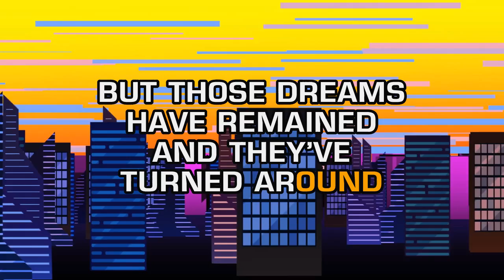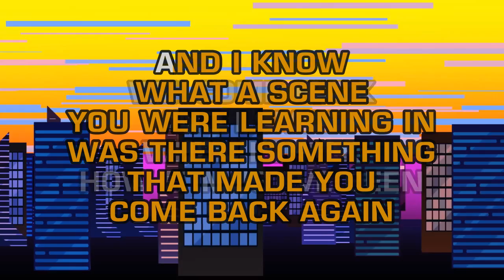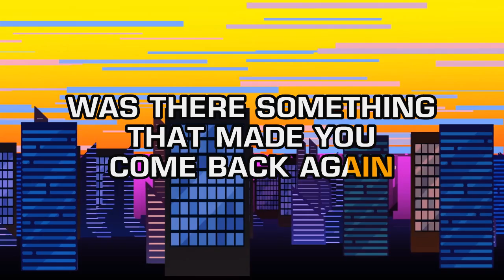John Sebastian - Welcome Back (Karaoke)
Enjoy the Welcome Back Kotter theme song!  Stream AD-Free with a Free 7-Day Trial! in Knoxville, TN for DigiTrax Entertainment, Inc. Executive Producer: Joseph Vangieri